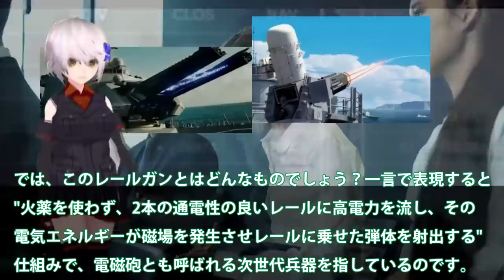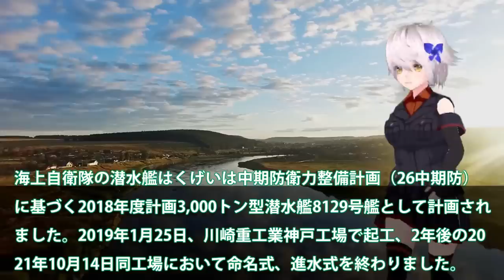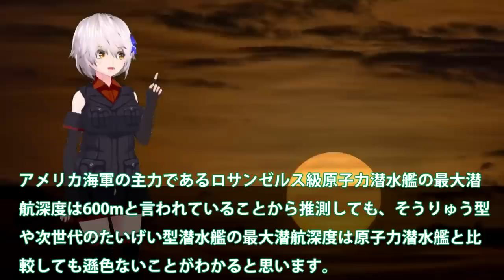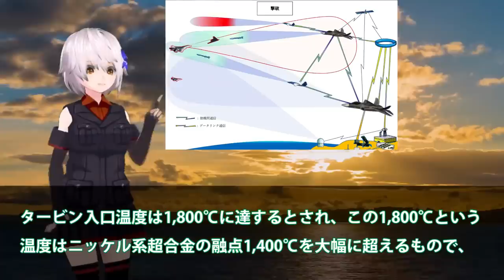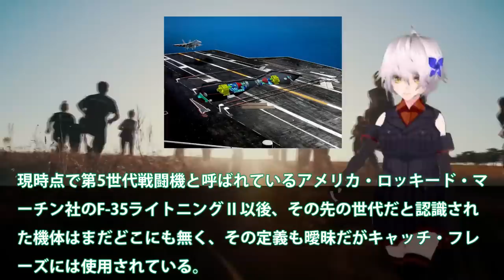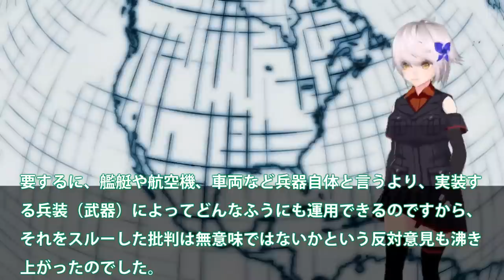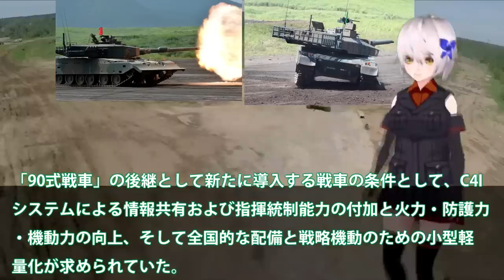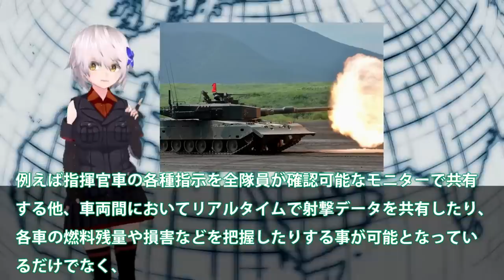【総集編・ゆっくり解説】陸海空自最強スペシャル 日本電磁砲はすでに完成形で量産か！米国でさえ断念したレールガン開発に？電磁砲開発加速に65億円【軍事スペシャル・特集】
【ゆっくり解説】陸海空自最強スペシャル 日本電磁砲はすでに完成形で量産か！米国でさえ断念したレールガン開発に？電磁砲開発加速に65億円【軍事スペシャル・特集】

1日本電磁砲はすでに完成形で量産か！米国でさえ断念したレールガン開発に？電磁砲開発加速に65億円予算化・・・

2海自潜水艦ついに原潜超えた！潜航深度1000mに三菱・川崎本気で建造？もはや静粛性ではトップへ・・・

3HI社次期XF9がマジでヤバイ状況か！まさかの出力20トン超え双発エンジン？タービン入口温度2000°3層目冷却・・・

4川崎重工ついにカタパルト専用電池開発か！電磁式カタパルトに大容量電池搭載？日本次は大型空母建造計画浮上・・・

5海自護衛艦いずも・かが改修計画変更か！日米クロスデッキ運用計画に赤信号点灯？F35B戦闘機運用もついに納入へ・・・

6陸自10式戦車にようやく国連恐れる！米国も欲しがるM1M2より上か？世界が戦車を欲しがるまさかの理由とは・・・